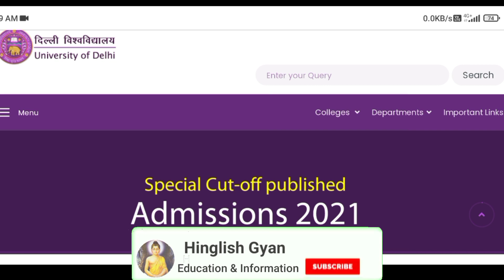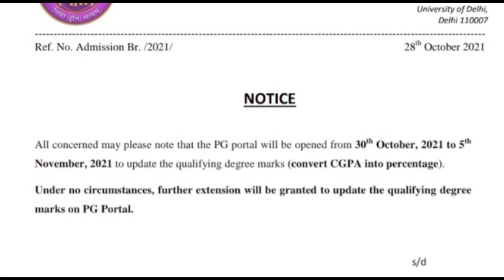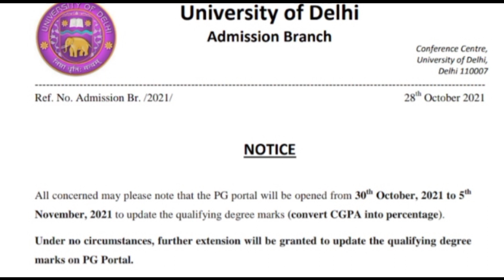DUET PG Course Admission Update 2021 || University of Delhi || B.Ed , M.A, M.Com, M.Sci and all PG .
Hello dosto.😊

About video:-

दोस्तों इस विडीओ में आप du b.ed college के बारे में जानेगे।

For B.ed Entrance preparation buy these books

DU B.ed entrance book only in 300😍

RS Aggrwal best reasoning book for B.Ed in 550 💯💯

Genral science and gk best 🚀🚀💯💯

लक्ष्मिकान्त Indian polity new addition in 500rs 😍😍🆕

LIKE❤️ करें।

Kanhaiya😊